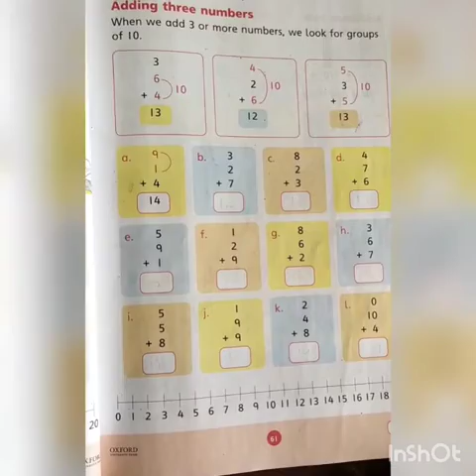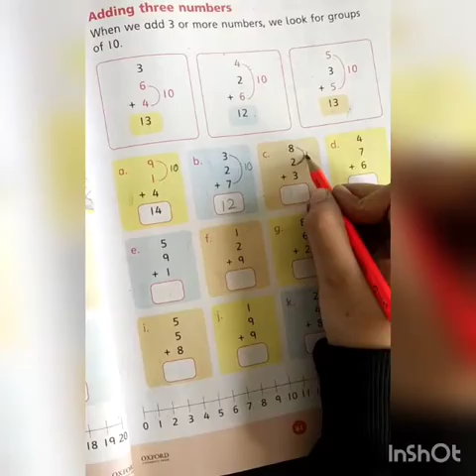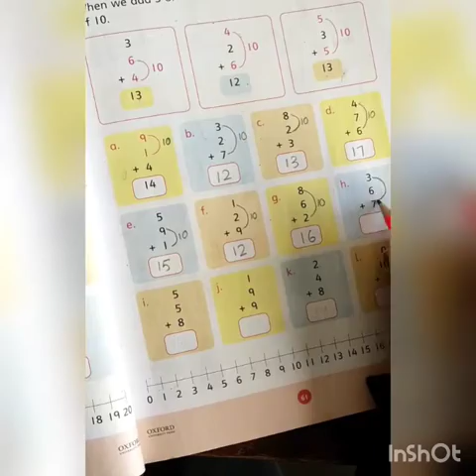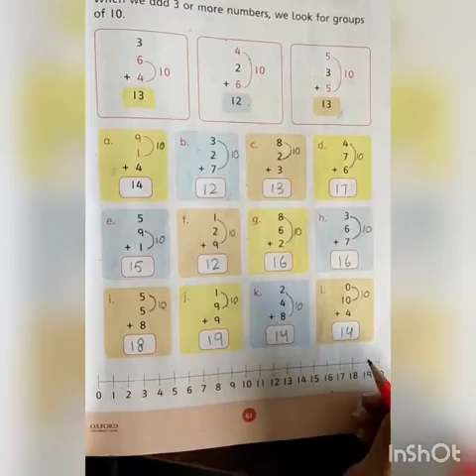Class 1 Maths pg no 61 . Words problem Addition.